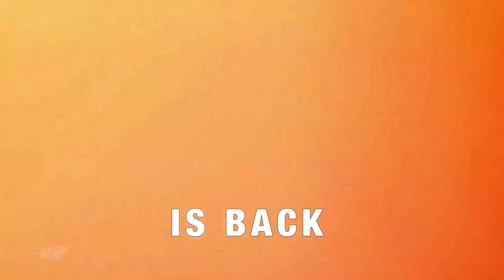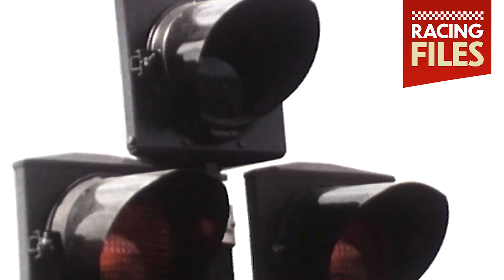McLaren denies Audi buyout, Verstappen says worn tyres triggered Turn 4 washout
Chassis crack caused Ricciardo's Brazil GP retirement. Verstappen says worn tyres triggered Turn 4 washout with Hamilton. McLaren denies Audi buyout as VW's F1 preparations ramp up. All that and more in today's Motorsport.tv Live bulletin.

TOPICS
00:00 - Intro
00:56  - Formula 1: Chassis crack caused Ricciardo's Brazil GP retirement
01:52 - Formula 1: Verstappen says worn tyres triggered Turn 4 washout with Hamilton
02:53 - McLaren denies Audi buyout as VW's F1 preparations ramp up
04:22 - What to watch on Motorsport.tv
05:06 - King eyes surprise BTCC switch after Ford test
05:53 - Moto GP: Morbidelli says Rossi was “unattackable” in Valencia finale
06:46 - NHRA: Toyota to field GR Supra in 2022 Funny Car competition
7:27 - Outro

Motorsport.tv provides the most complete motor racing coverage live and on-demand offered in one streaming service.